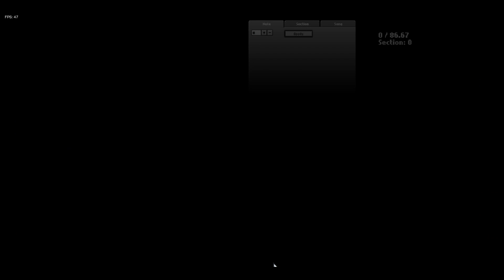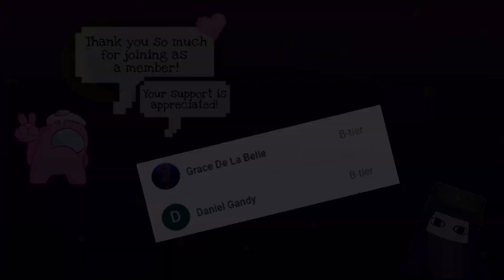[Friday Night Funkin'] Dad Battle, but Daddy Dearest is the Player Character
Sorry for my bad gameplay. I just started playing the game two days ago.
I actually edited the voices for Dad Battle myself. Week 1's songs are the easiest to edit as Boyfriend and Dad's voices don't overlap with each other too much.

I'm planning to make a playable mod for Daddy Dearest where I will implement miss sprites for him. I don't plan to make fail sprites since I'm not very good at drawing, lol. But if I change my mind, I'll implement it anyways.